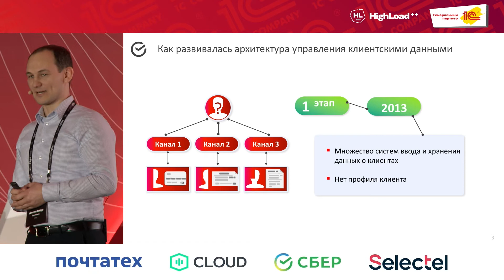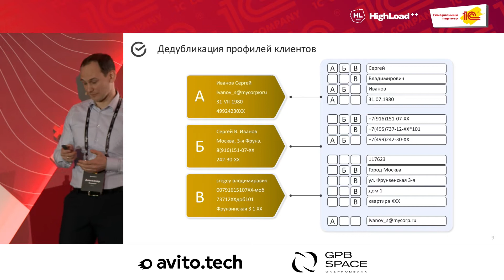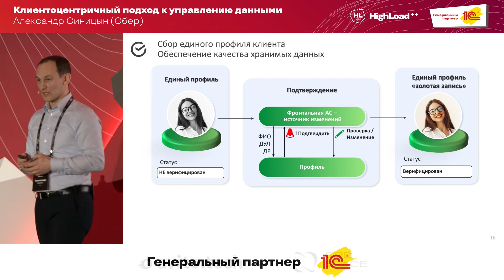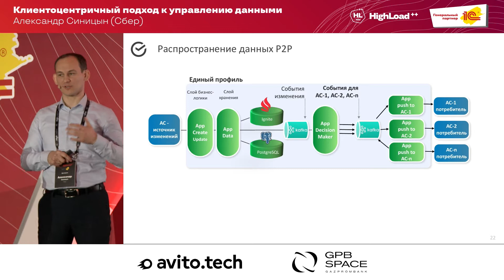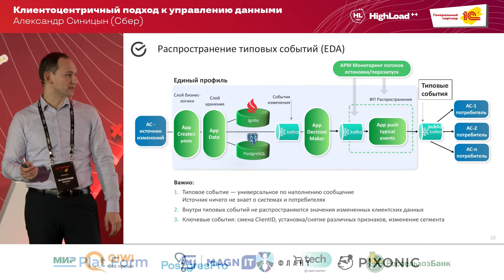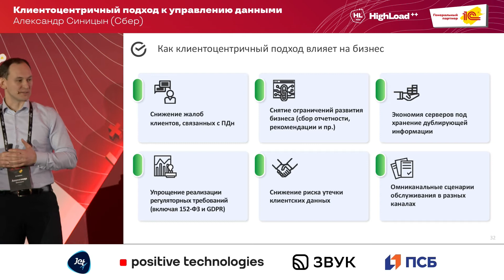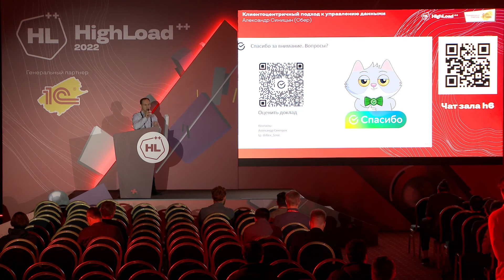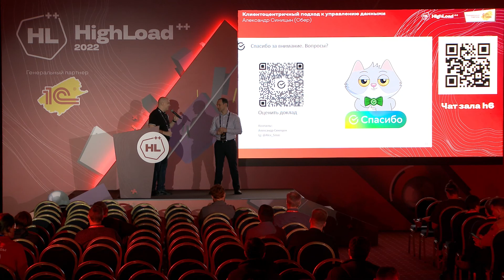Клиентоцентричный подход к управлению данными / Александр Синицын (Сбер)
Управление клиентскими данными — сложная задача для любой большой компании. В масштабах Сбера — с сотнями различных процессов и автоматизированных систем, числом клиентов более 100 млн — эта задача многократно усложняется.